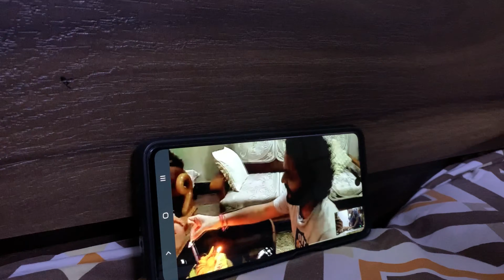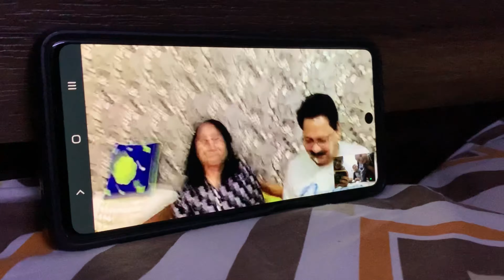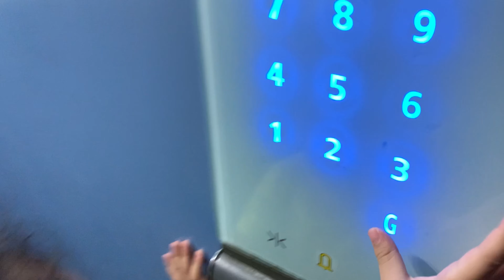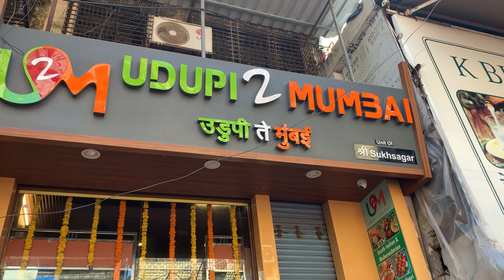Keemti cheez li#weekend Vlog+Gobhi ki Sabji By Dhruvi+Bday Party|How to go मुम्बा देवी मंदिर+Outing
Hello everyone!
Welcome back to  !! The Fusion Bucket  !!

This vlog is about so many outings, celebrations,parties with friends,Dhruvi k Naanu ka b'day celebration, shopping, bahut keemti cheez li maine aaj, Navratri shopping...
Today we went to visit Mumba Devi Temple in Bhuleshwar, Mumbai. Mumba Devi Mandir is an old temple in the city of Mumbai, Maharashtra dedicated to the goddess Mumbā, the local incarnation of the Devi (Mother Goddess). Marathi Mumbā derives from Sanskrit While Hindu sects devoted to the goddess Mumbadevi are attested to as far back as the 15th century, it is said that the temple was built in 1675 near the main landing site of the former Bori Bunder creek against the north wall of the English Fort Saint George by a Hindu woman also named Mumba. The creek and fort are now deteriorated to a point at which they are but derelict reminders of the city's past. The temple, on the other hand, is still active.

In this video I have shared my experience of my visit to Mumba devi temple after which the city of dreams Mumbai got its name.

Temple in Mumbai/Mumbadevi Mataji/Adishakti

Licensee:
fusionbucket

Audio File Title:
Relaxing Light Background

Audio File ID:
116686

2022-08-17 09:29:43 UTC